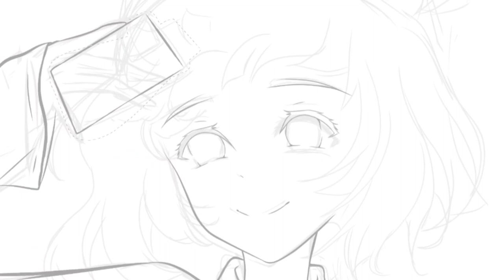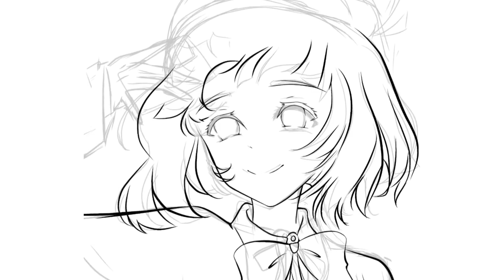How to draw Arima Kana - [Oshi No ko] 推しの子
A quick illustration process of Arima Kana from anime Oshi No Ko.

Socials:
Instagram.com/aa_draxx

If you love to know what's my secret about my artstyle, just comment and I could make a tutorial video.